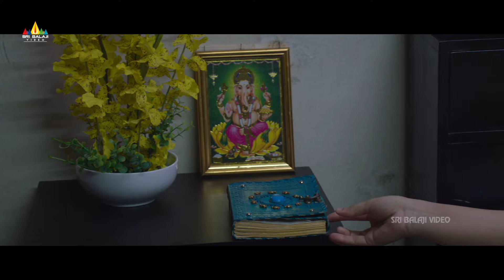Raghu Scared to See Shanvi Srivastava | Kasthuri Mahal | Latest Malayalam Dubbed Movie Scenes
Watch & Enjoy KasthuriMahal Latest Malayalam Dubbed Movie Scenes on @SriBalajiVideoMalayalam

Starring : Shanvi Srivastava, Skanda Ashok, Shruthi Prakash, Rangayana Raghu, Kaashima Rafi, Kempegowda, Akshar & others. Music Composed by Ramesh Krishna, Directed by Dinesh Baboo, Produced by Niranjan Pansari.